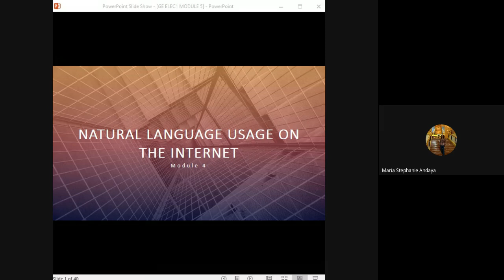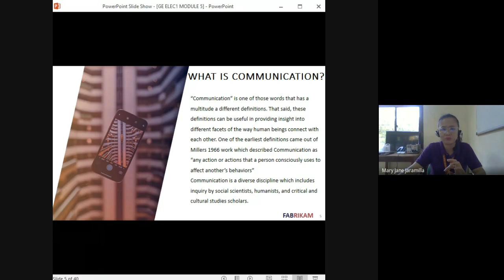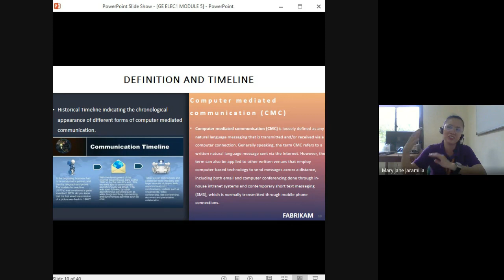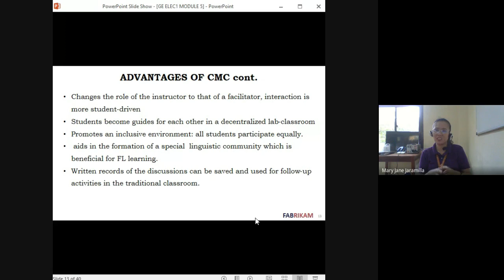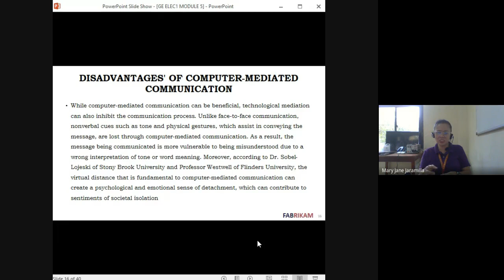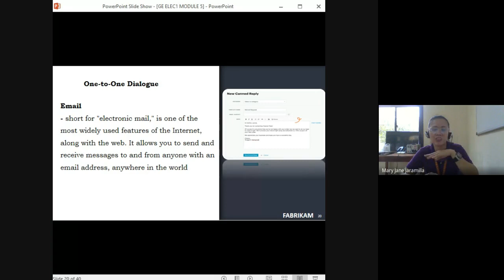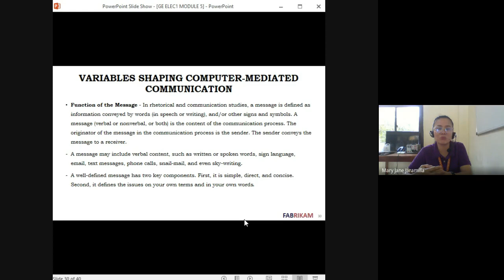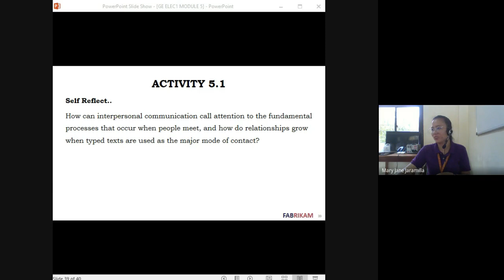CMC 2021 10 24 at 23 00 GMT 7 BPA1